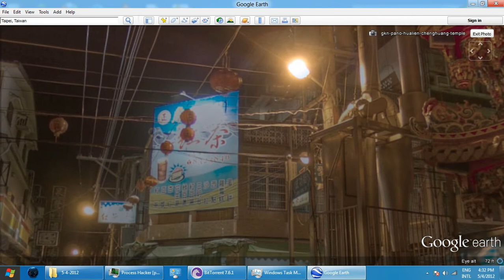Hualien Taiwan Video_2012-05-04_163259.wmv